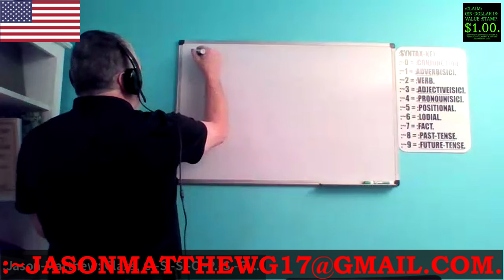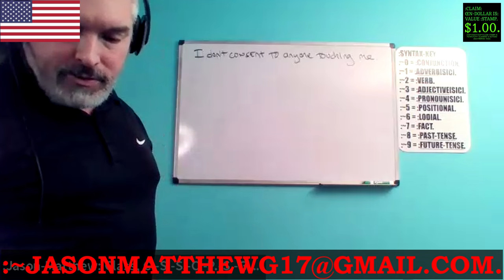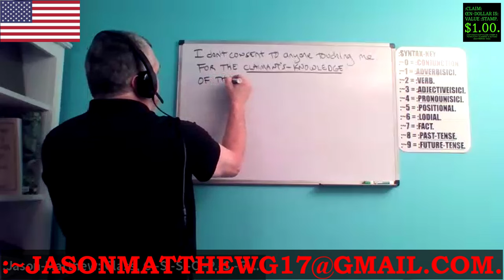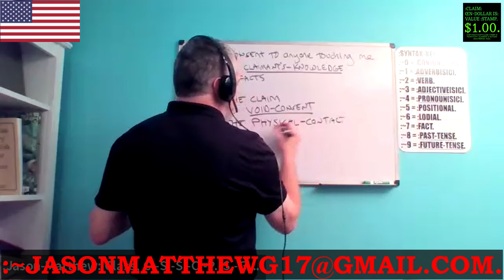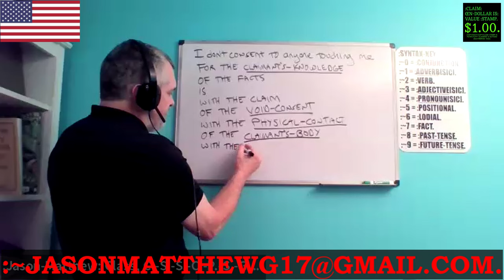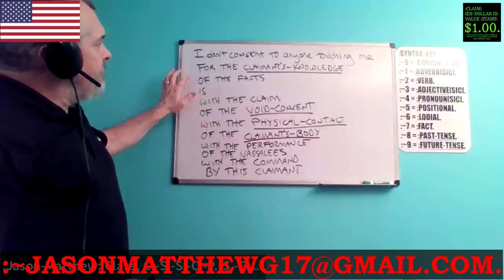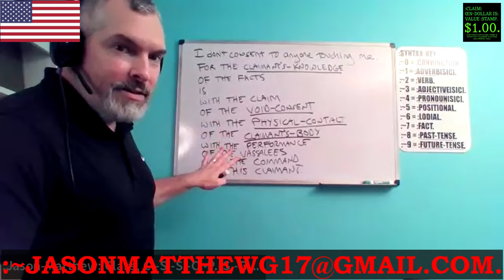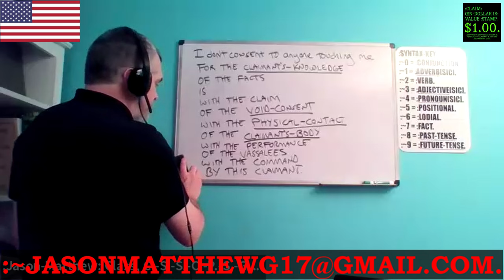:VOID-CONSENT OF THE PHYSICAL-CONTACT.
[This is an excerpt from a Seminar I held on August 8th, 2023. Please include your full, correct name with your
email. You know my full, correct name; I simply ask the same consideration of you. Thank you.]
FOR THE VOID-CONSENT OF THE PHYSICAL-CONTACT.